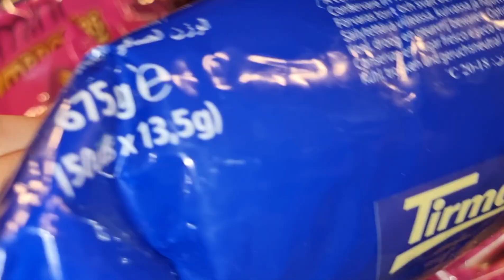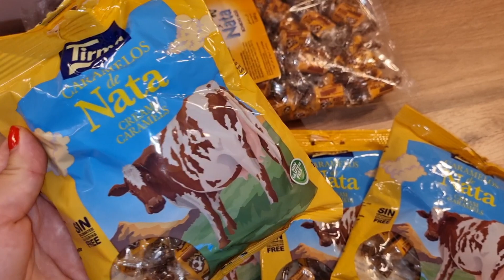مشترياتي من الصحراء المغربية🇲🇦| ملاحف، شاي، عطور.. مشاء الله 😍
مرحبا بكم في فديو جديد عن مشترياتي من مدينة الداخلة (المغرب).